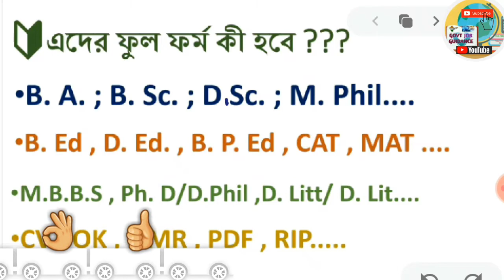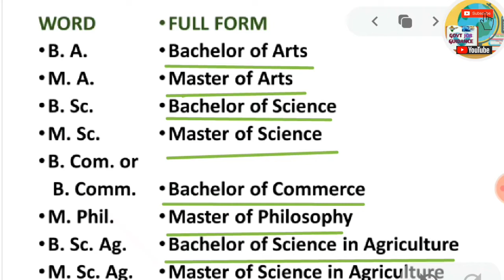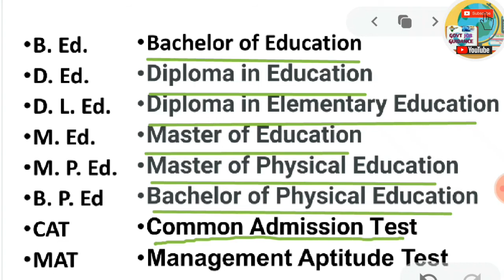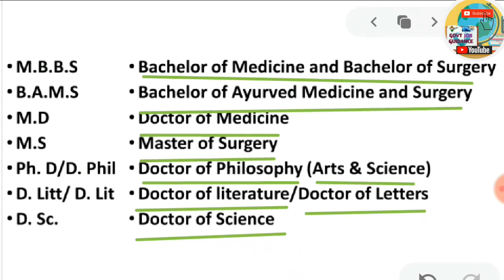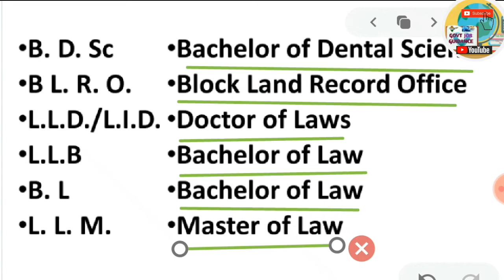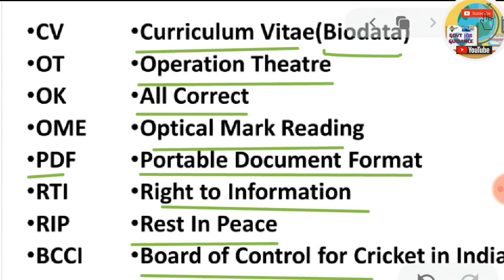Full form of Ba, Bsc,Msc,Dsc,BComm,Phd ,Mbbs,Cat,Mat,Bed,DLEd etc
FULL FORM

Master of Philosophy
Bachelor of Science in Agriculture
Master of Science in Agriculture

Diploma in Education
Diploma in Elementary Education
Master of Education
Master of Physical Education
Bachelor of Physical Education
Common Admission Test
Management Aptitude Test

Bachelor of Medicine and Bachelor of Surgery
Bachelor of Ayurved Medicine and Surgery
Doctor of Medicine
Master of Surgery
Doctor of Philosophy (Arts & Science)
Doctor of literature/Doctor of Letters
Doctor of Science